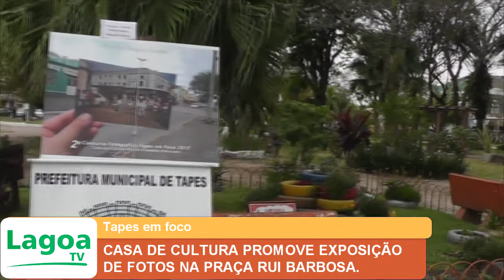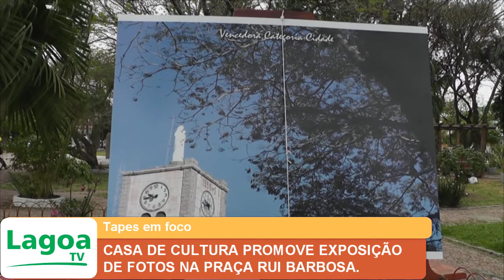CASA DE CULTURA PROMOVE EXPOSIÇÃO DE FOTOS NA PRAÇA RUI BARBOSA